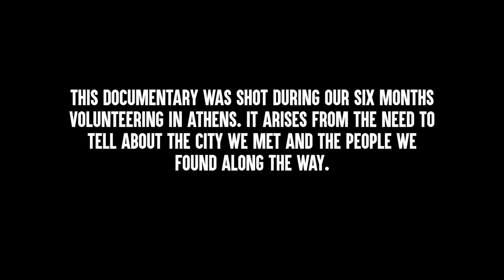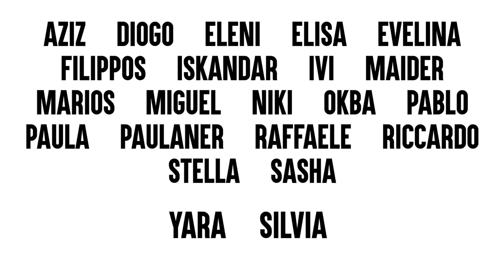Athens, the New Agora - the Trailer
Athens is a crossing point of cultures, experiences, and ways of seeing. This documentary was created during our volunteering project and arises from the need to give space and voice to the people we met along the way.

📌The Volun'Athens project is co-funded by the European Solidarity Corps of the European Union and the Greek National Agency, "Youth and Lifelong Learning Foundation".